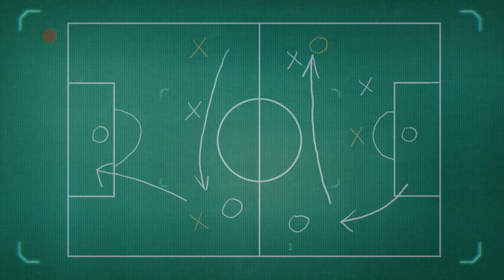Bengaluru Mumbai City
was the Bengaluru's starting line up the right way to go? Is the attack or the defensive qualities of M.Fall and Amrinder the Keeper the decisive piece of the puzzle for the championship?